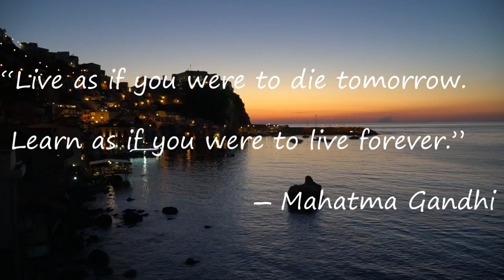Ambient Piano Music for Stress relief and concentration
🍀Welcome to new relaxing music on the "Ambient Music" channel with HD videos. Ambient Piano Music for Stress relief and concentration Enjoy this relaxing ambient music for studying and reading, with a beautiful combination of nature images from amazing landscapes.

🍀 Play this Ambient Piano Music for Stress relief and concentration music for relaxing, meditate, study, read, massage, spa or sleep. This music is perfect to combat anxiety, stress or insomnia since it facilitates relaxation and helps us to eliminate bad vibrations. They can also use this music as a background for guided meditation classes or sleep relaxation.

Breath • Relax • Smile

For the best music experience:
OPPO ENCO M31
To know more about meditation:
Portable Yoga mat:

Add this ambient study music to concentrate on your study music playlist and enjoy it whenever you want.

Videos are edited in CyberLink Power Director